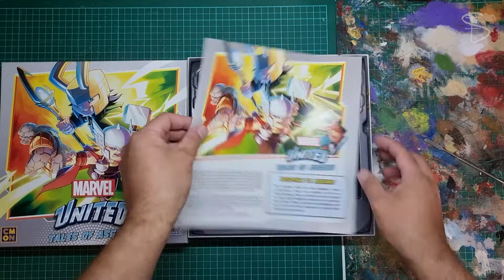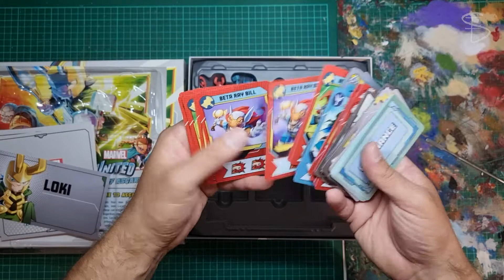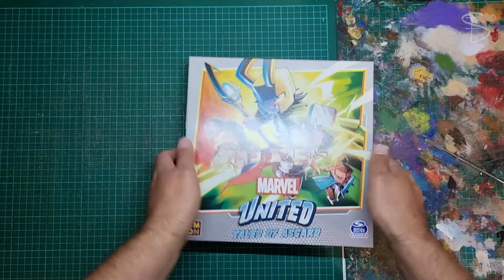Unboxing Tales of Asgard, Expansion for Marvel United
if you are interested is seeing my other painting projects iv been working on (youtube and non youtube stuff) please head on over to my Instagram page.

Music in order:
- Vector